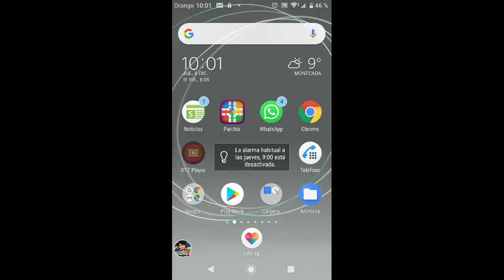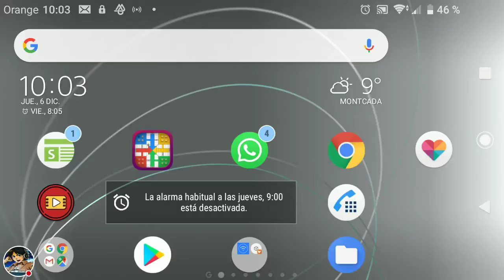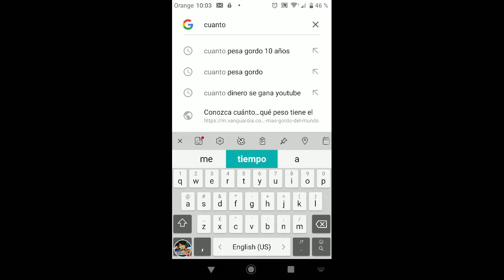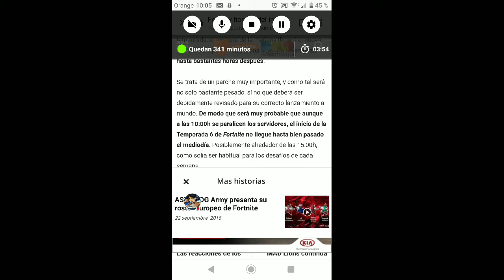Fornite seson 7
¡Mira cómo juego a Instalador de Fortnite!